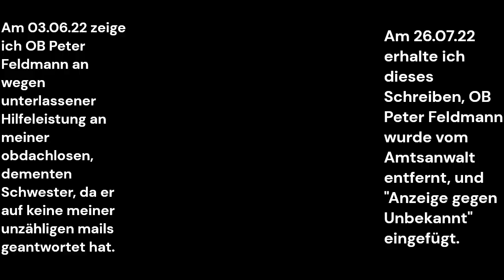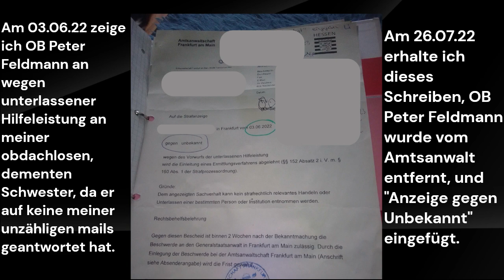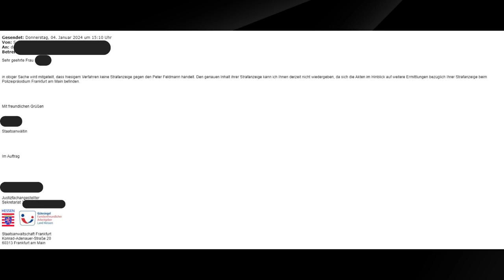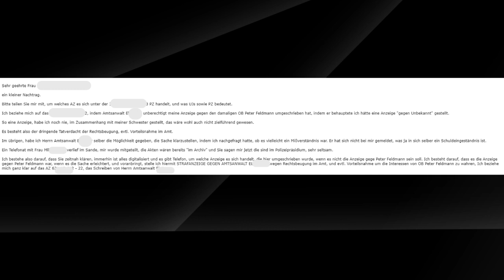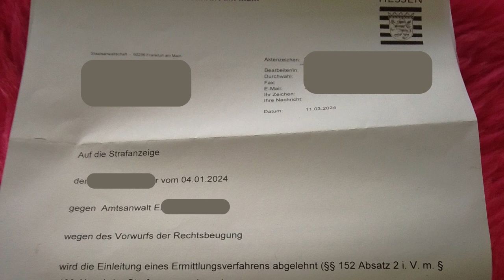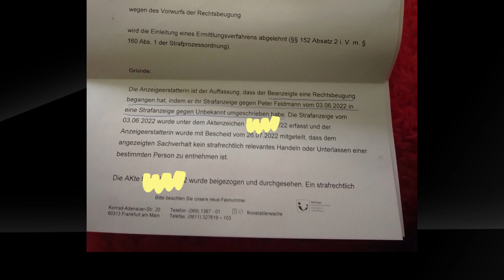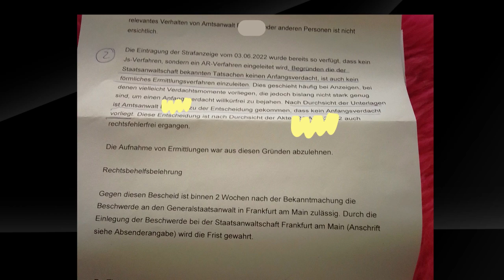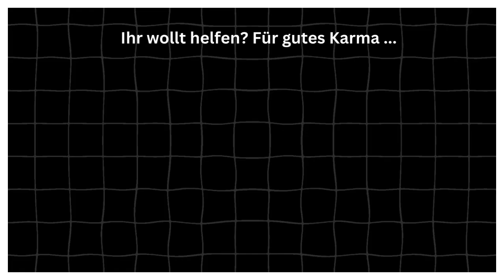Korrupte Staatsanwaltschaft Frankfurt? Skandal Wie EX OB Peter Feldmann bis heute geschützt wird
Wer sehen möchte, wie in Frankfurt Korruption mit Hilfe der Staatsanwaltschaft funktioniert, sollte sich dieses Video anschauen. Laut Staatsanwältin, ist eine Anzeige gegen OB Peter Feldmann, die als "Anzeige gegen Unbekannt" umgeschrieben wurde, keine Rechtsbeugung des Amtsanwaltes E. Dass deswegen Hilfe für eine obdachlose, demente Frau bis heute nicht ankam, und diese unter erschütternden Zuständen dahinvegetieren muß, interessiert keinen.
Wie Staatsanwälte sich gegenseitig decken und von Ermittlungen absehen. Wie eine Staatsanwältin behauptet, es gibt gar keine Anzeige, die nächste meint, die Anzeige liegt zur "Ermitlung" im Polizeipräsidium und die andere meint, sie kann gar nichts feststellen was rechtlich relevant ist.

Ohne Worte !!! Wegen solchen Leuten müssen Obdachlose in Frankfurt sterben. Das muß aufhören !!!

00:00:00 Vorgeschichte

00:05:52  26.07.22 Meine Anzeige gegen OB Peter Feldmann wird vom Amtsanwalt E. "umgeschrieben". Warum?

00:11:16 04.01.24 Staatsanwältin LEUGNET, dass es Anzeige gegen OB Peter Feldmann gab.

00:14:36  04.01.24 Meine Antwort auf dieses Schreiben, doch die Anzeige gab es.

00:15:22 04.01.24 Zweite mail von mir, am selben Tag mit Ergänzung PLUS ich zeige den Amtsanwalt E. an wegen Rechtsbeugung und vermuteter Vorteilsnahme im Amt.

00:19:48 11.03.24 Brief der Staatsanwaltschaft auf meine Anzeige vom 04.01.24 Man beachte die super kurze Bearbeitungszeit, wenn es um einen Kollegen geht, und Korruption das Thema in der Presse ist.

00:25:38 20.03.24, Teil I meines Antwortschreibens auf den Brief der Staatsanwaltschaft, Vorgeschichte

00:33:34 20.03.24, Teil II meines Antwortschreibens auf den Brief der Staatsanwaltschaft.

Frankfurt: Unterlassene Hilfe bei Obdachlosen, Parität, Inklusion, Hilfe bei Behinderung, Seniorenhilfe im Alltag, Sozialarbeit. Hier werden Menschen von den Behörden, Betreuungsrichtern, sozialen Diensten sowie den Betreuungsvereinen, um ihre Gesundheit, Ihr Leben und vermutlich auch um ihr Geld betrogen.
Dokumentation, keine Haßreden. Meine persönliche Meinung bilde ich mir aus den mir vorliegenden emails, Anfragen zur Hilfe und entsprechenden Zeiträumen, in denen Person X keine aktive Hilfe angeboten wurde. Die Meinung und Rückschlüsse die ich mir aus den Ereignissen gebildet habe, sind subjektiv, also meine persönlichen Ergebnisse. Es kann durchaus sein, dass andere das anders sehen.

Zitatrecht § 51 Urheberrechtsgesetz
Es handelt sich hierbei um Polit-Satire.  Art. 5 III Satz 1 GG, Kunst- und Wissenschaftsfreiheit

Copyright: Templates by Canva, Edited with Clipchamp, Professional Pictures by Canva or Pexels. Personal Pictures by myself